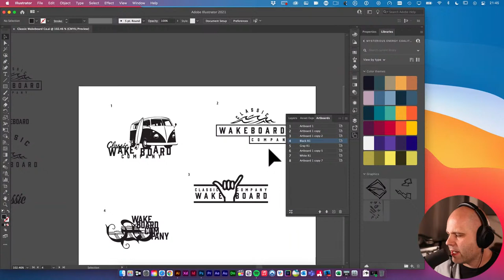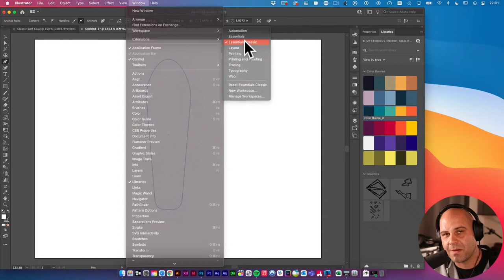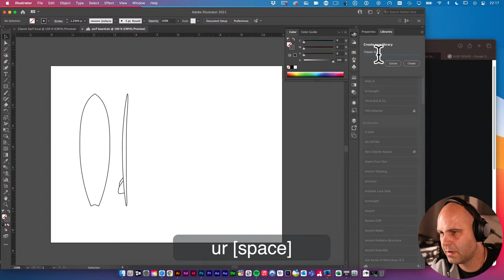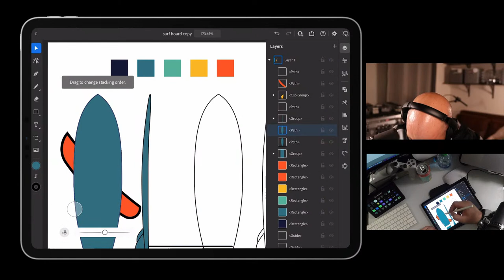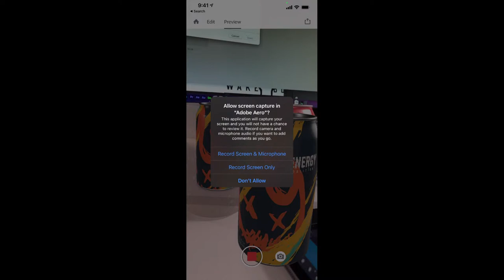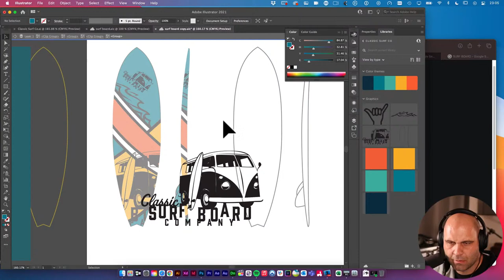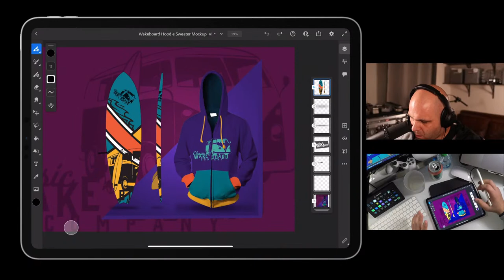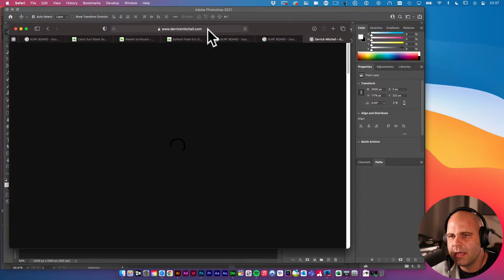Surf Board Logo and Brand Design on an iPad Pro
Join Creative Director and Graphic Designer, Derrick Mitchell, on Behance Live